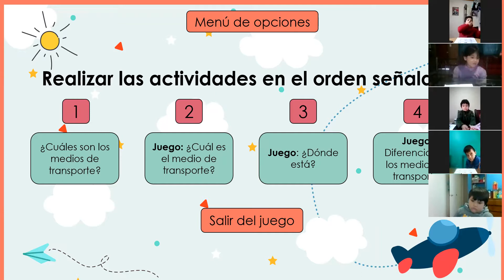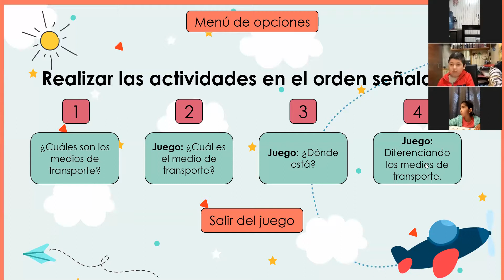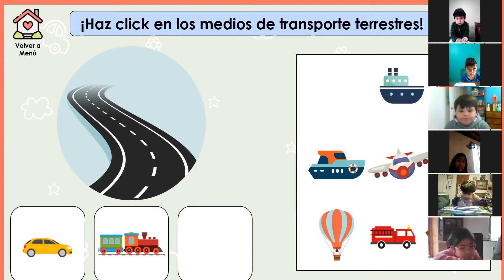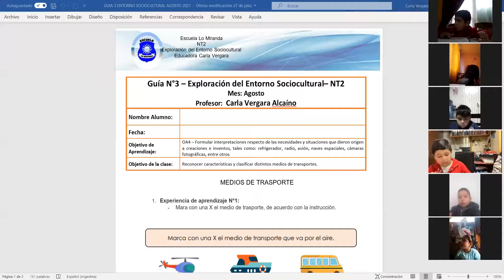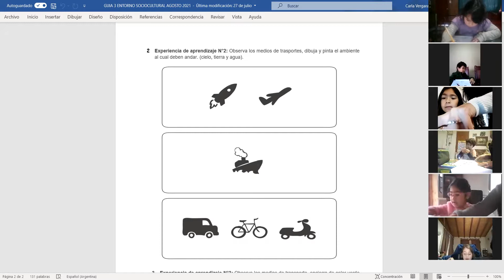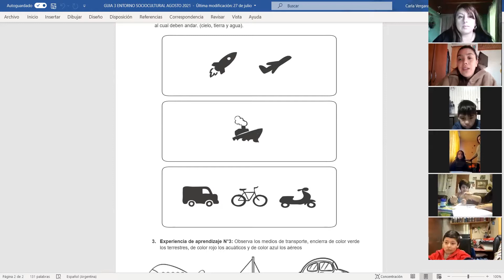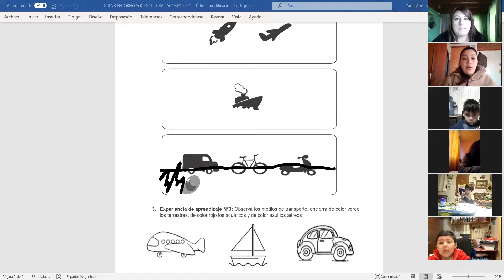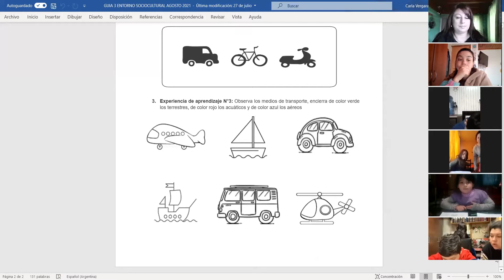KÍNDER: Clase 3; Exploración del Entorno Sociocultural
Clase expositiva 18 de agosto 2021